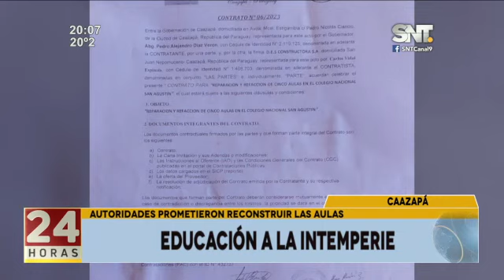Colegio Nacional de Caazapá está a la intemperie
El techo de una sala se derrumbó hace un año y todo un pabellón se encuentra clausurado.

Dan clases en pasillos y bajo árboles, no cuentan con biblioteca ni dirección.

Directivos, docentes y alumnos del colegio siguen aguardando el inicio de las obras prometidas por las autoridades.